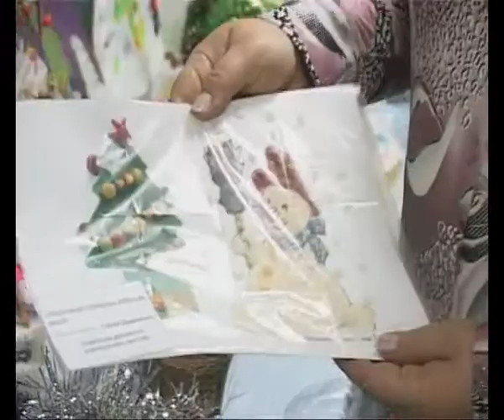Мастерская Деда Мороза